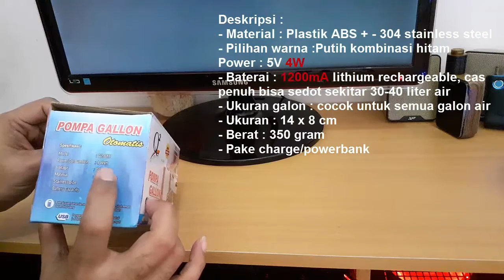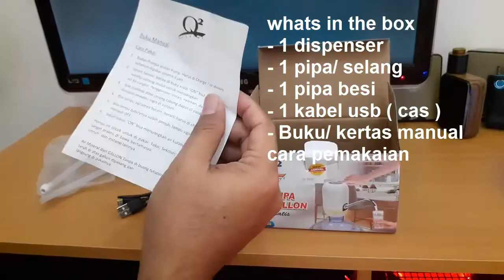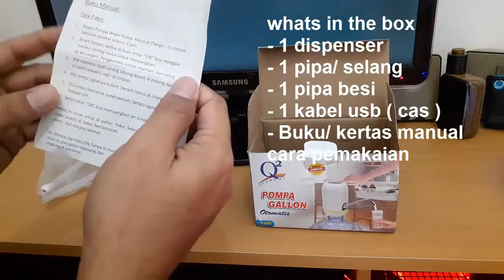Water Pump Electric Pompa Galon Air Praktis Untuk Anak Kos dan Rumah Tangga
Pompa galon air yang paling membantu buat wanita/ istri/ mahasiswi/anak kos, galon tidak perlu diangkat dan kebalik lagi. tinggal pasang, langsung tekan. air minum meluncur,
cocok buat dirumah, kos, kantor.